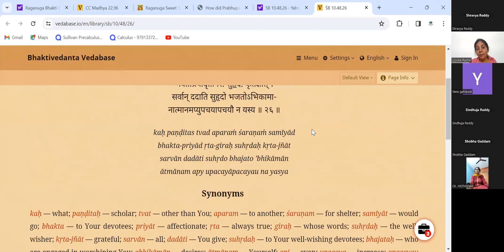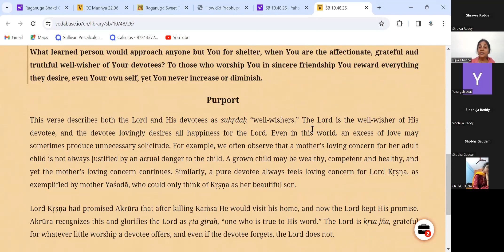Bhakti Pravesa - Session V - Sauhrda (Well-Wisher) , Theme : Sadachar , HG Ujjvala Radhe DD.